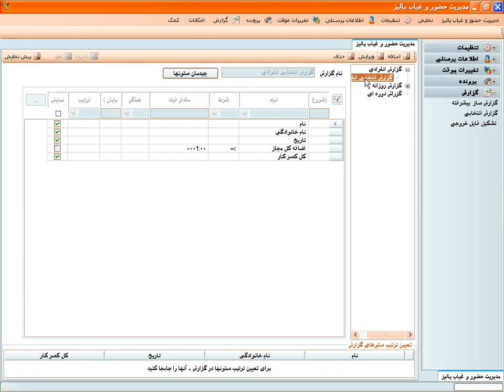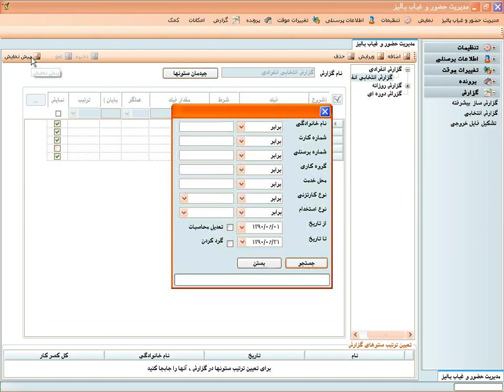گزارش انتخابی در نرم افزار حضور و غیاب | 27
گزارش انتخابی یا انفرادی شامل سه نوع گزارش می باشد. در این نوع گزارشها امکان انتخاب پارامترهای مختلف به همراه ایجاد شرط و یا بدون شرط با ترتیب چیدمان دلخواه ما وجود دارد.

برای ایجاد گزارش جدید ابتدا نوع آن را انتخاب نموده، کلید اضافه را می زنیم. پارامترهای موردنظر را انتخاب کرده، کلید ثبت که با سه نقطه مشخص شده است را می زنیم. همچنین می توانیم پارامتر را به همراه شرط دلخواه انتخاب نموده، ولی در گزارش نمایش ندهیم.

پس از پایان انتخاب پارامترها، گزارش را با نام دلخواه ذخیره می کنیم. برای گزارش گیری، گزارش ساخته شده را انتخاب نموده و با زدن کلید چیدمان ستونها، می توان ستونها را با هم جابجا نمود و در نهایت برای استفاده از گزارش انتخابی ساخته شده، از گزینه پیش نمایش استفاده می کنیم. بازدن کلید پیش نمایش و انتخاب پرسنل و محدوده تاریخ گزارش قابل استفاده است.

🔻 جهت مشاهده امکانات نرم افزار حضور و غیاب لایت و جامع می توانید از طریق لینک زیر به وب سایت پالیزافزار مراجعه نموده و به فایل ها و کاتالوگ محصول دسترسی داشته باشید: